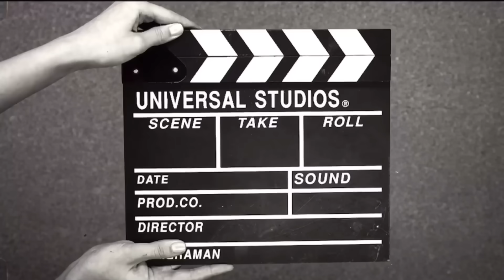TESTING SOUTH AFRICAN INFLUENCERS DIAMONDS😭💔💎 GONE WRONG ft 25K & MANUWORLDSTAR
Came thru with a diamond tester